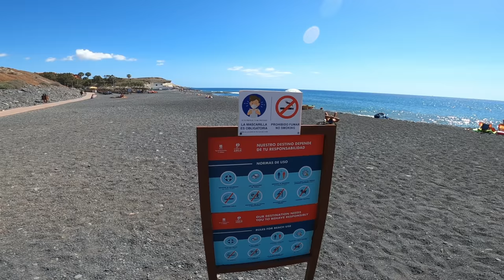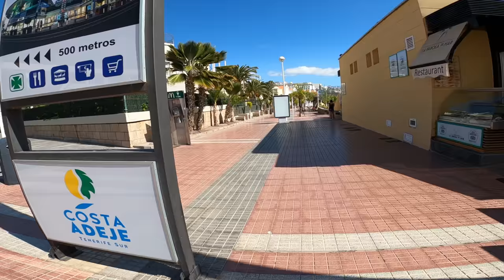TENERIFE - HOT SUMMERDAY ON COSTA ADEJE 31 °C 🌞🌞🌞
Costa Adeje, Tenerife, 2021. Hi guys, come with me for a walk on the Costa Adeje and take a look at the popular tourist region in Tenerife's south on a hot summer day and what the corona and the measures have made of it.

Costa Adeje, Teneriffa, 2021. Hallo Leute, kommt mit mir auf einen Spaziergang an der Costa Adeje, der beliebten Touristenregion im Süden Teneriffas, an einem heißen Sommertag und schaut euch an wie es dort in diesen Pandemiezeiten ausschaut.
JEDE KLEINE SPENDE HILFT MIR MEINE ARBEIT FORTZUSETZEN.